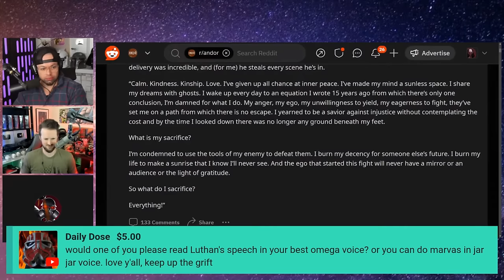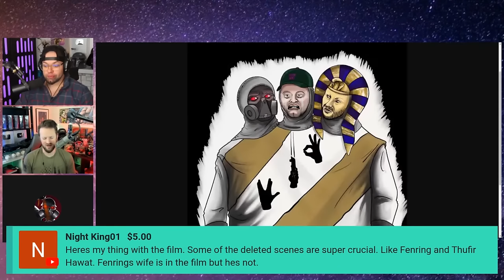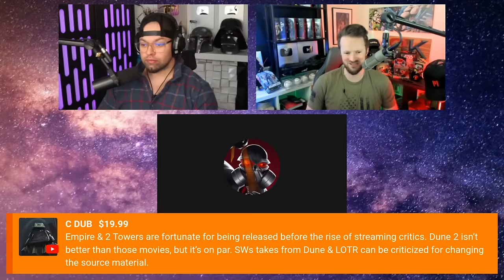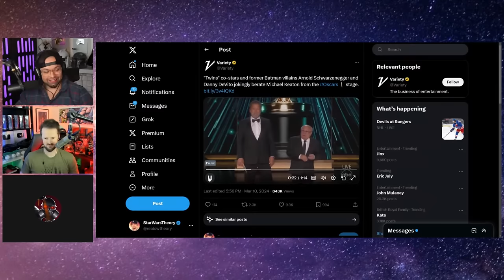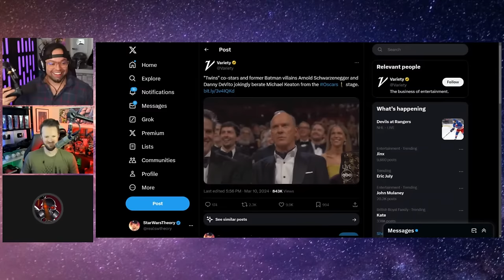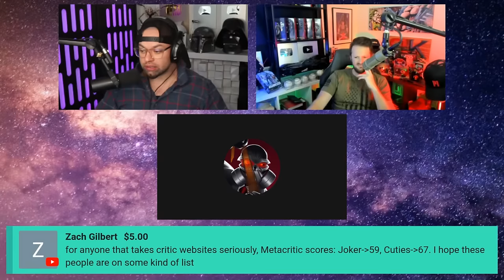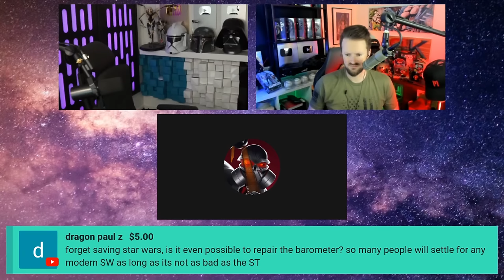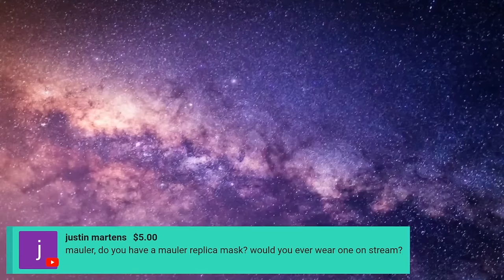Star Grift - Episode 12 - Dune 2 discussion & Bad Batch s3e5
A child gambling and a doggo in a bar? What will Bad Batch do next! and just how harshly should we criticise it?